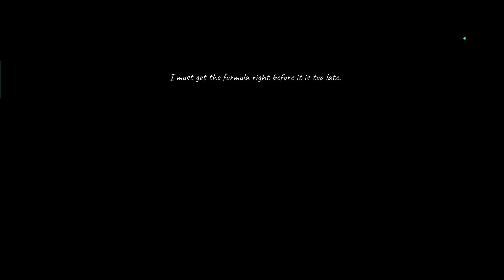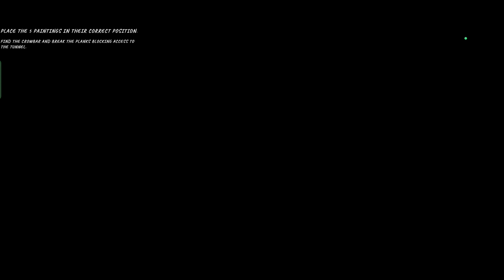CURE THE MR XANTU | Mr Xantu In The Horror Lab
Mr xantu full gameplay normal mode

about video-

Mr Xantu Horror Lab
best mr. xantu
mr xantu
mr xantu full gameplay
mr xantu gameplay
mr xantu in the horror lab
mr xantu in the horror lab gameplay
mr xantu new game
mr. xantu gameplay
mr. xantu horror game
mr. xantu normal mode
Mr Xantu Horror lab walkthrough
Mr Xantu Horror lab walkthrough gameplay
Nikku gaming 17